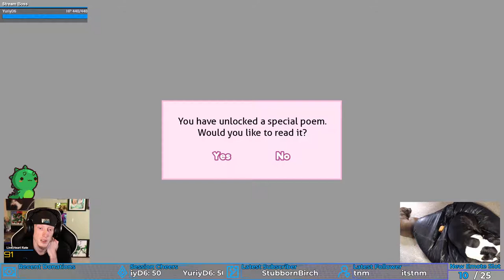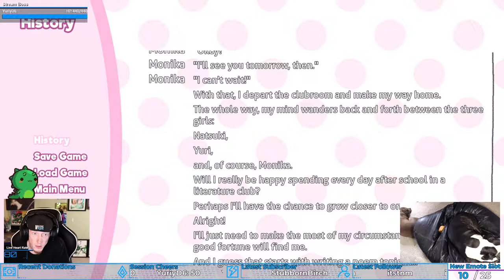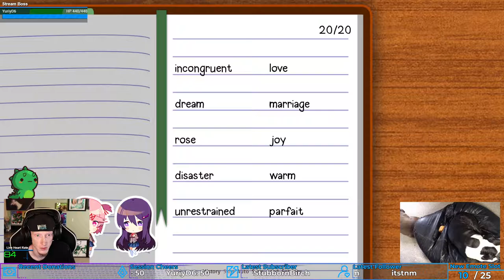...My World Is Empty | Doki Doki Literature Club! #19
I trust nothing anymore...